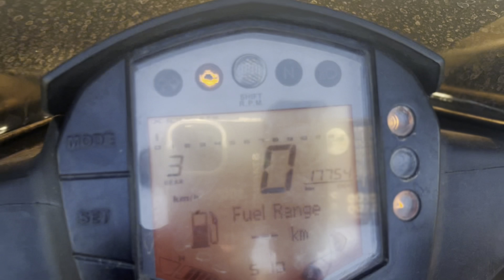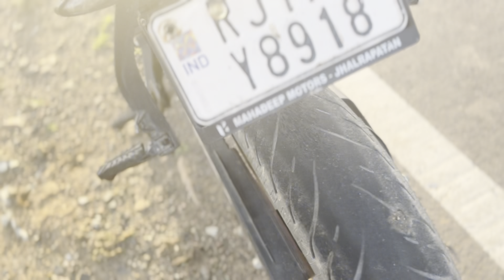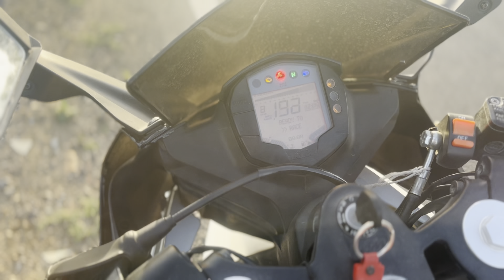Kya bike hai 17000km 🔥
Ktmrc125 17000